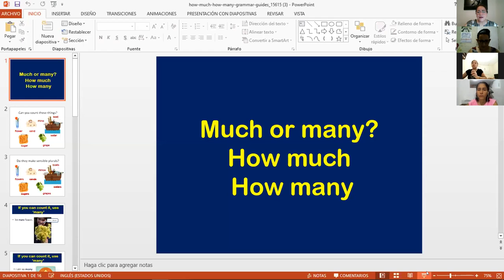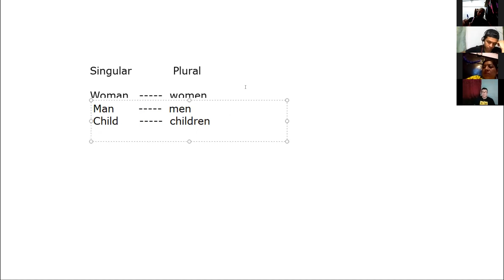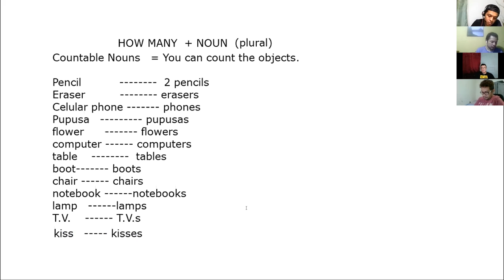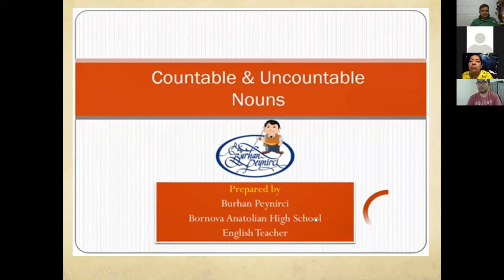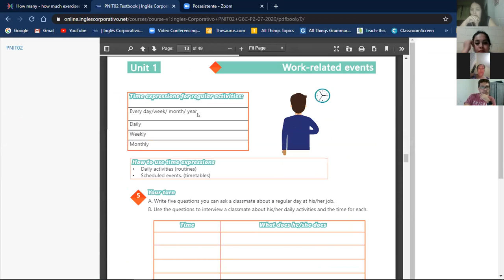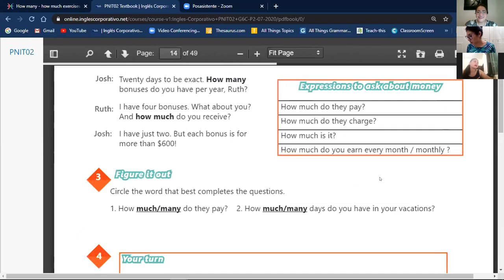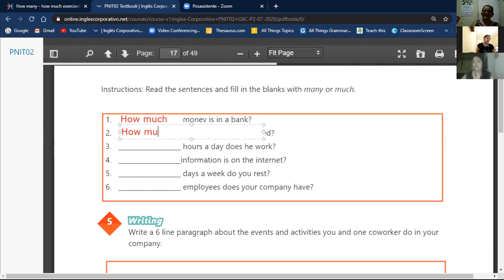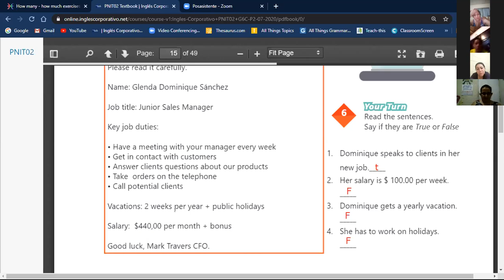Ingles Corporativo-Videoconferencia#3 How to use How many and How much